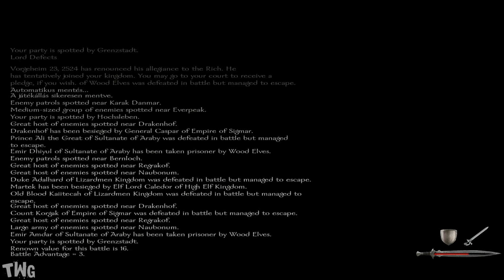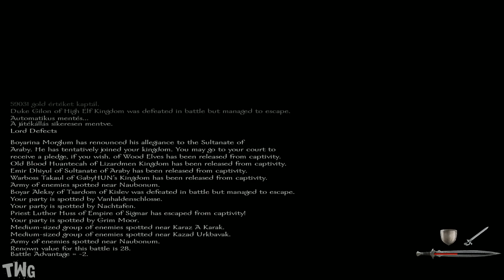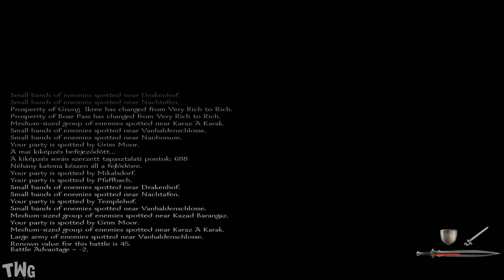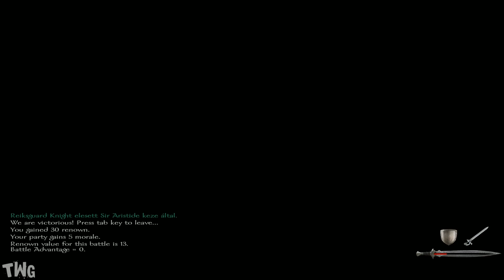Mount&Blade Warband Warsword Conquest Végigjátszás #46